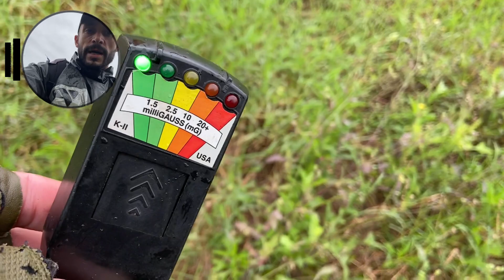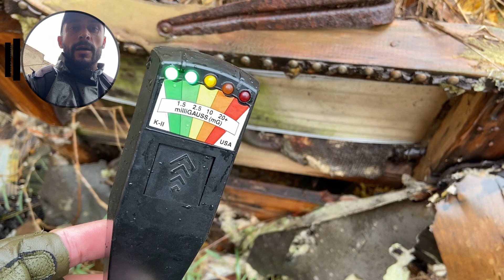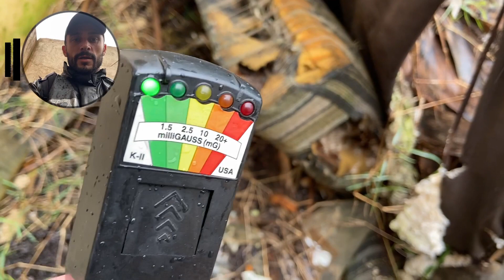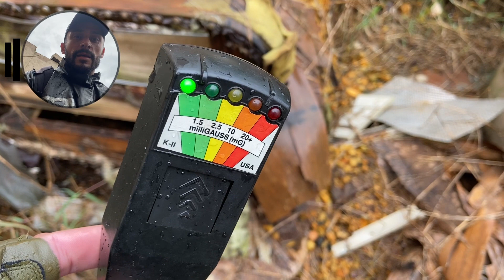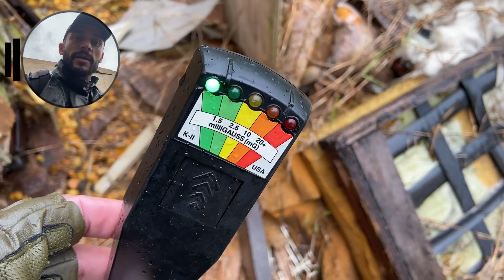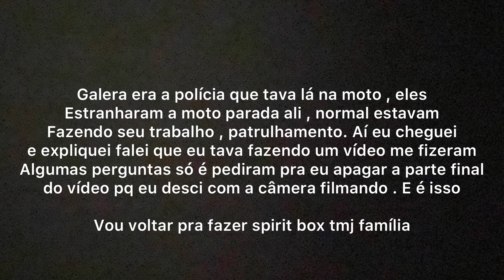C0RP0 DE UM MORADOR DE RUA FOI ENCONTRADO, DEU ATÉ POLÍCIA - LOCAL ESTÁ ASSOMBRADO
deuatépolicia corpoencontrado lendas RICARDO ALVES CAPTURA SOBRENATURAL .